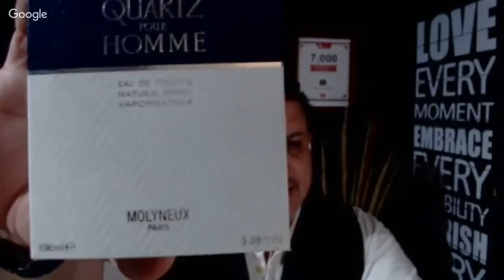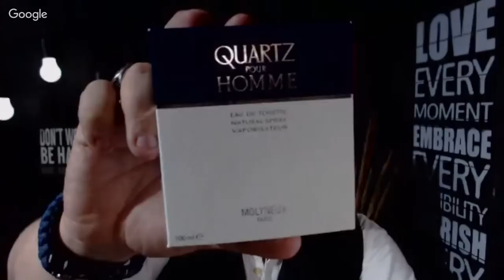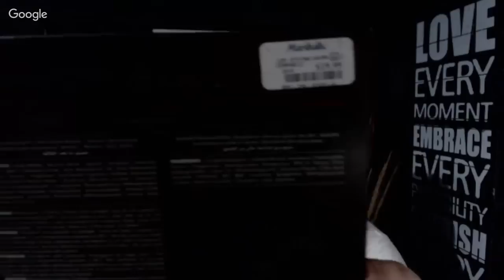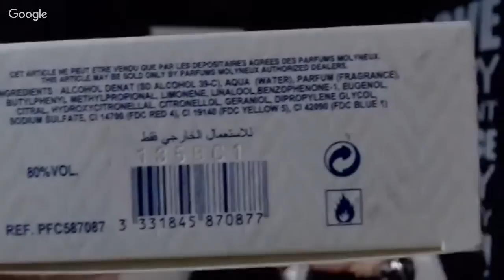🔴LIVE !! QUARTZ by Molyneux || Mi Fragancia del día ! || 27 de Marzo 2019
En este video Manny Aceves les habla de su fragancia del día de hoy que es QUARTZ  by Molyneaux  , Miercoles  27 de Marzo de 2019

Perfumista : ?

APROVECHA EL DESCUENTO DE 20% EN EL TOTAL DE TU COMPRA EN ALEXANDRIA FRAGRANCES ( NO INCLUYE GASTOS DE ENVÍO ) INTRODUCIENDO AL MOMENTO DEL " CHECK - OUT " EL CÓDIGO EXCLUSIVO "MANNYS20"

UTILIZA ESTA DIRECCIÓN SI ESTAS EN U.S.A :

United States

PARA ENVÍOS A MI DIRECCIÓN EN MEXICO ENVÍAME UN CORREO PARA MAS INFORMACIÓN A :